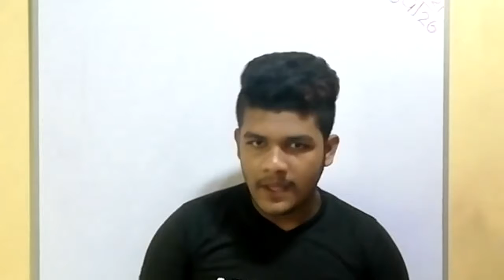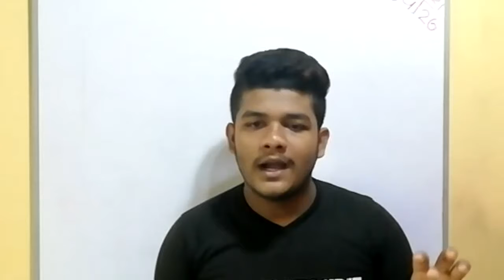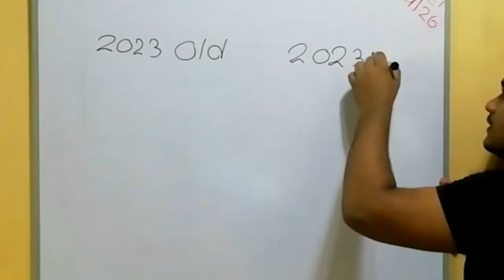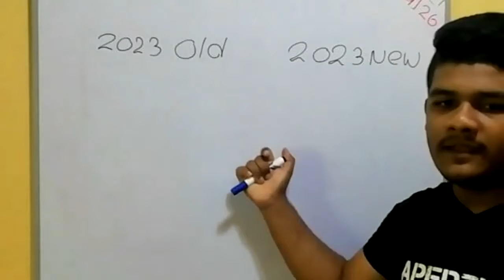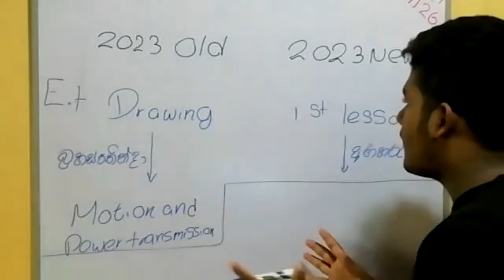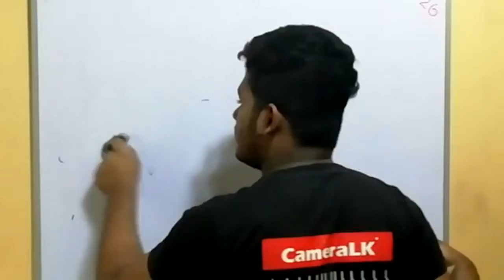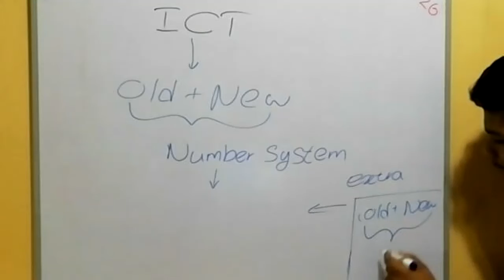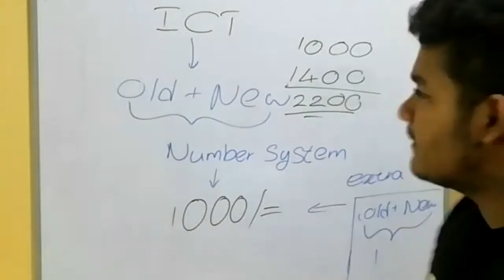CLASS SHEDULE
ET
ICT